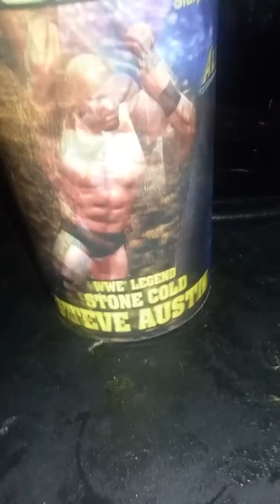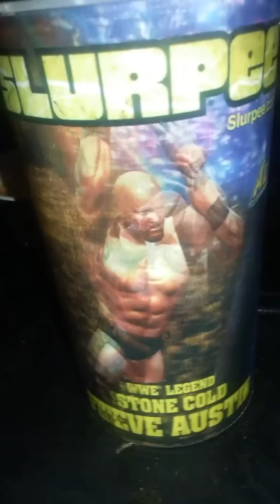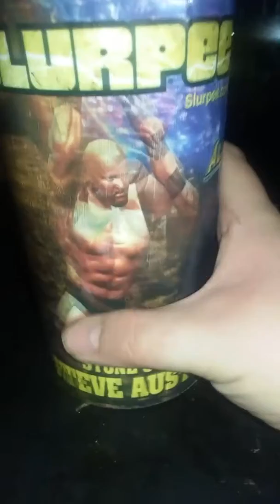Stone Cold's Message via Drinking Cup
Stone Cold loves his tea in the morning before beer & Stone Cold loves to interact with the fans, Give him a Hell Yeah In the comments or Drop A Stone Cold Stunner on the Like Button If you wanna see Stone Cold Steve Austin Play Friday the 13th.